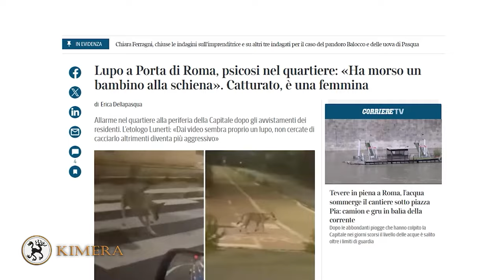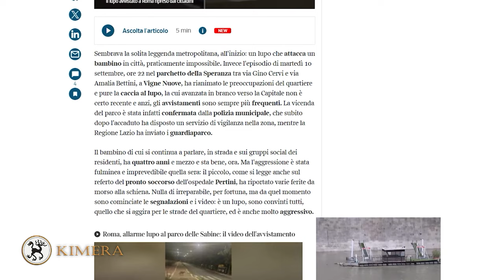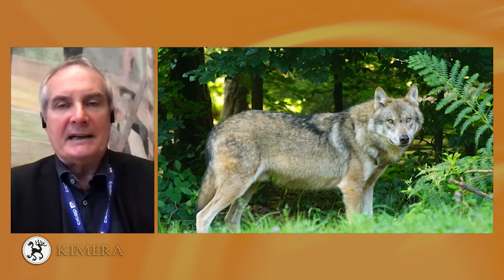Kimera Rete8 - Aggressioni alle persone da parte dei lupi - Puntata 5 Novembre 24 - Raffaele Bisegna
Puntata della trasmissione Kimera dedicata alle aggressioni dei lupi nei confronti delle persone. Ospiti in studio il sig. Giampaolo Natale ed il Prof. Piero Genovese (Ispra). Conduce Raffaele Bisegna. Autrice Veronica Ruggiero. Coordinamento Roberta Sestito. Post Produzione Erik Montalbano. Regia Andrea Di Fabio.